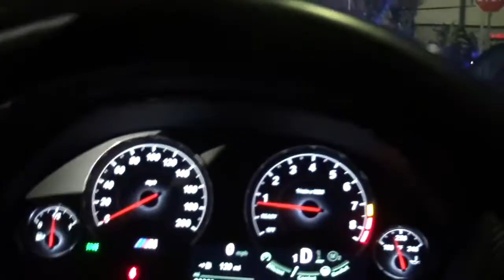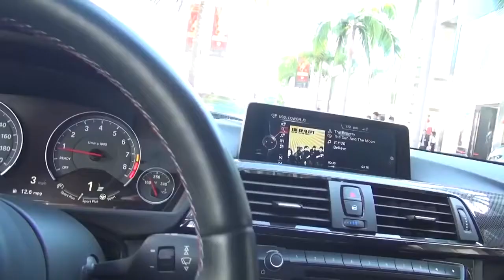Supercars vs Cops